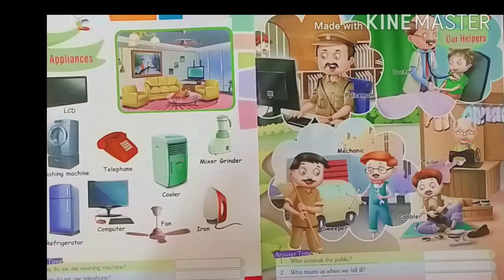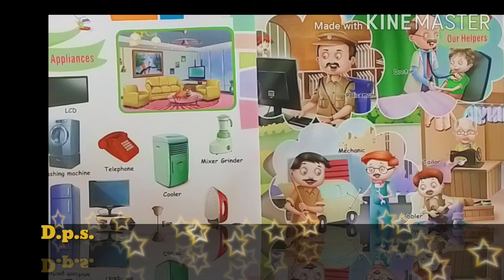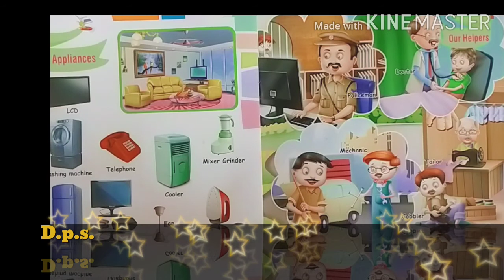class Lkg our helper 18 September